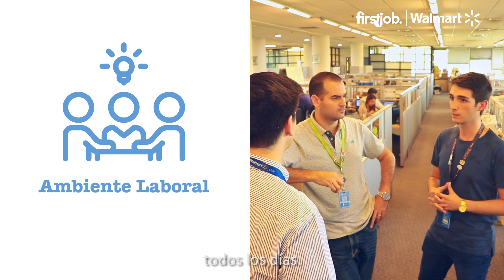Día del Practicante - Walmart Chile 2019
¿Cómo es ser practicante en Walmart Chile?

Conoce más experiencias de las empresas que participarán del Día del Practicante